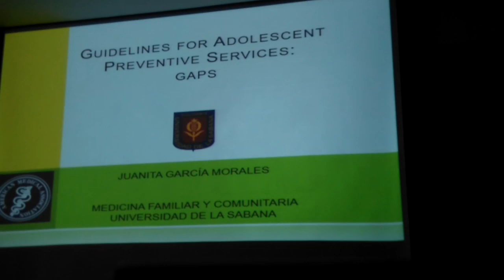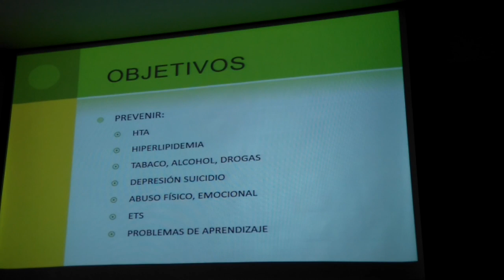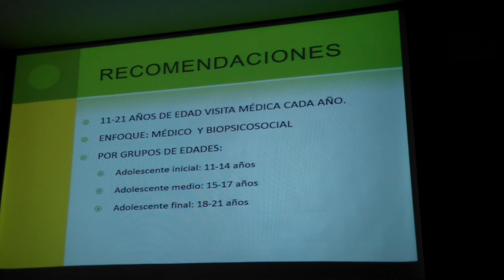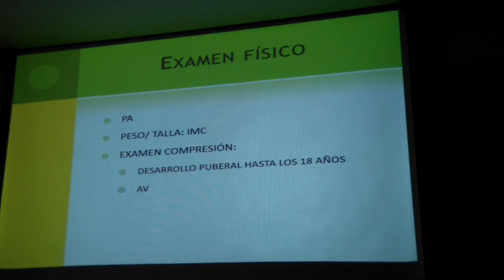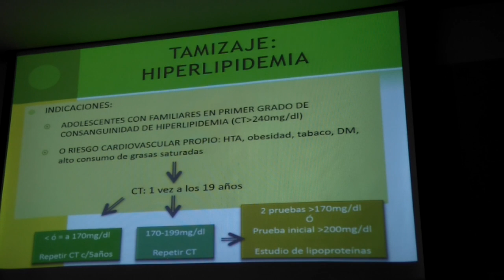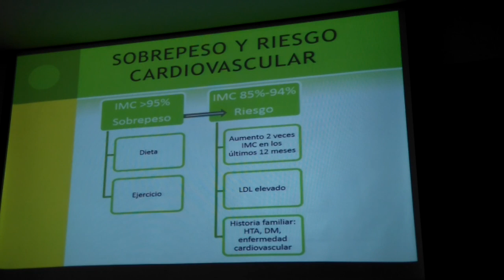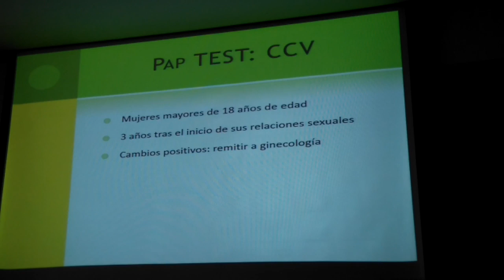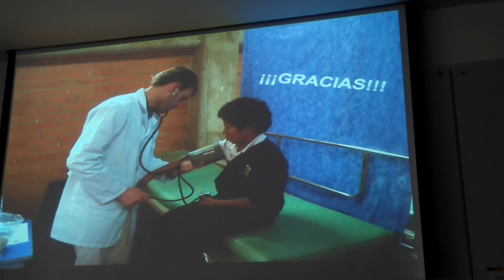Recomendaciones GAGS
Clase Medicina Familiar - Recomendaciones GAGS - 2016-2